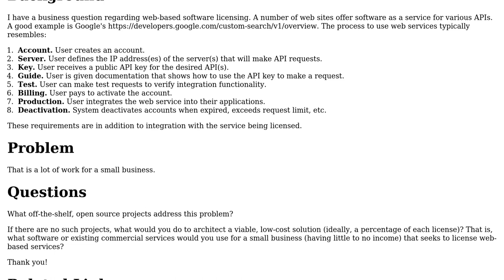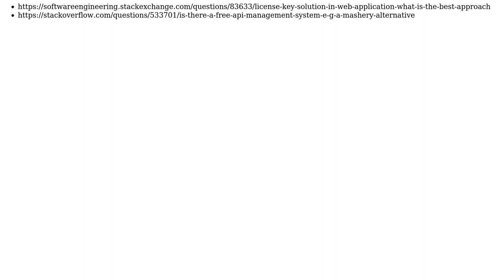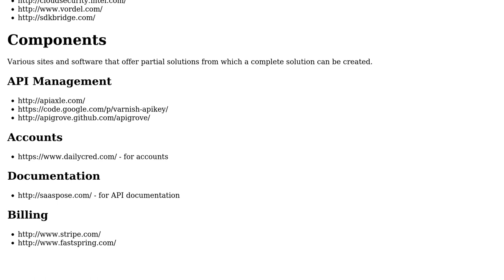Software Engineering: Generate commercial license key for web service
With thanks & praise to God, and with thanks to the many people who have made this project possible! You are responsible for your own actions.